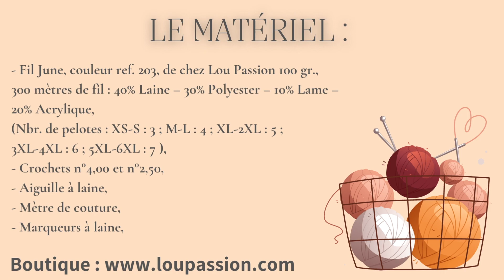Comment faire un Poncho au crochet 🍂 Lou Passion June 🧶 SANS COUTURE⭐️FACILE - Tuto Toutes tailles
Matériel de la vidéo :

- Fil June, couleur ref. 203, de chez Lou Passion 100 gr., 300 mètres de fil : 40% Laine – 30% Polyester – 10% Lame – 20% Acrylique,
(Nbr. de pelotes : XS-S :  3 ; M-L : 4 ; XL-2XL :  5 ; 3XL-4XL : 6 ; 5XL-6XL : 7 ),
- Crochets n°4,00 et n°2,50,
- Aiguille à laine,
- Mètre de couture,
- Marqueurs à laine, ciseaux.

Points utilisés :

- Maille en l'air : m.l.
- Maille coulée : m.c.
- Maille serrée : m.s.
- Bride : b.
- Bride relief avant : b.r.av.
- Bride relief arrière : b.r.arr.

Besoin d'aide dans la réalisation des points ci-dessus ? Rendez-vous sur mes leçons de crochet

Taille XS à 6XL.

Bisous, Bisous !